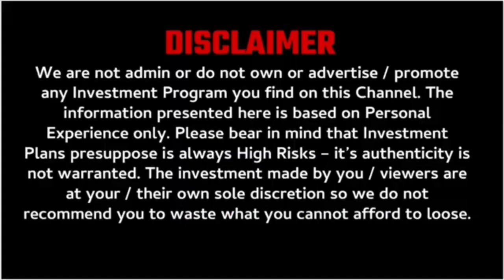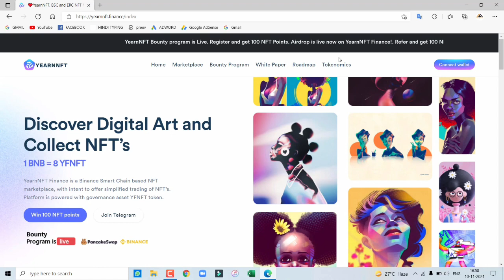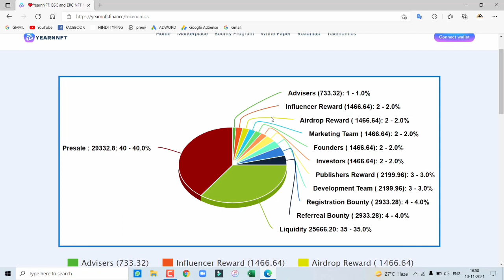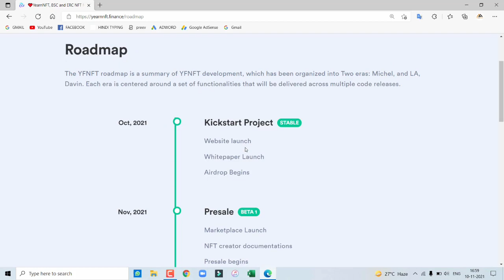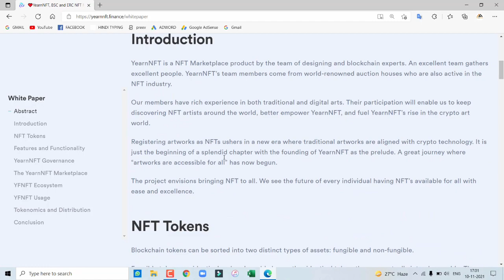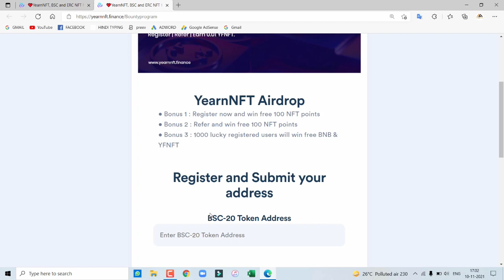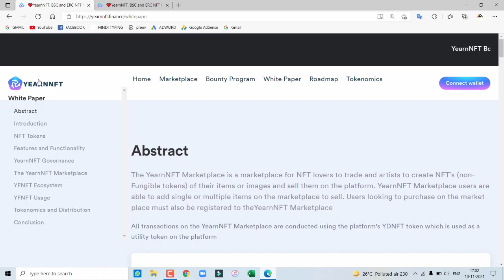Free NFT 🔥 YearnNFT Full Details || Yearn Finance || How to Get Free Nft Token || Free Airdrops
Congratulations! Community $YFNFT Bounty Program is Running Successful🥂

Register & Refer Now and Win 100 YFNFT Points. 💰
𝟏𝟎𝟎𝐍𝐅𝐓 𝐏𝐨𝐢𝐧𝐭𝐬 = 𝟎.𝟎𝟏𝐘𝐅𝐍𝐅𝐓

🤝Invite and Earn 100 NFT Points

🔔 𝐓𝐨𝐤𝐞𝐧𝐨𝐦𝐢𝐜𝐬 𝐚𝐧𝐝 𝐃𝐢𝐬𝐭𝐫𝐢𝐛𝐮𝐭𝐢𝐨𝐧 🔔

Token Name: YearnNFT
Symbol : YFNFT
Network : Binance Smart Chain(BSC)
Features : Digital Art🌄 NFT, Governance, Fees, Rewards , Payments and Trade

𝐃𝐢𝐬𝐭𝐫𝐢𝐛𝐮𝐭𝐢𝐨𝐧

Total Supply : 73339 YFNFT
Available Supply : 73332 YFNFT
Presale : 40% ( 29332.8)
Liquidity : 35% ( 25666.20 )
Registration Bounty 4% ( 2933.28)
Referral Bounty 4% ( 2933.28)

$YFNFT is a BSC Based NFT Marketplace Powered by YearnNFT , the low Supply Token.

Thanks
YearnNFT Finance

                              ABOUT CHANNEL

MLM review
autofill plan
online kamao
business Opportunity